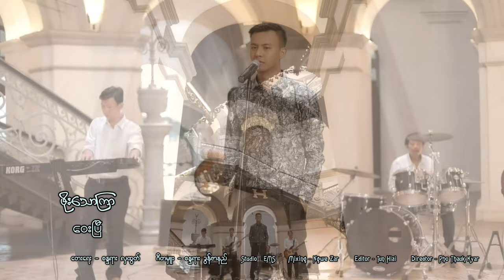ဝေးပြီ - ဖိုးသောကြာ / Way Pi - Pho Thauk Kyar